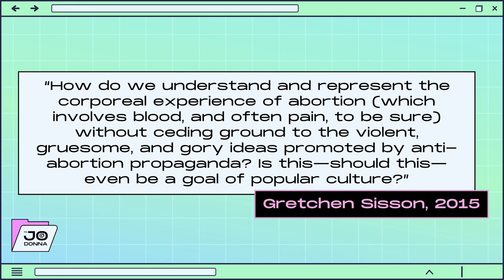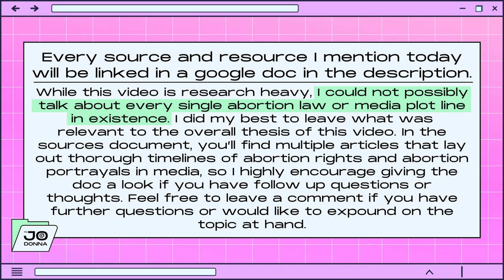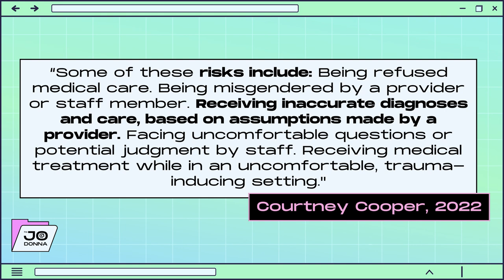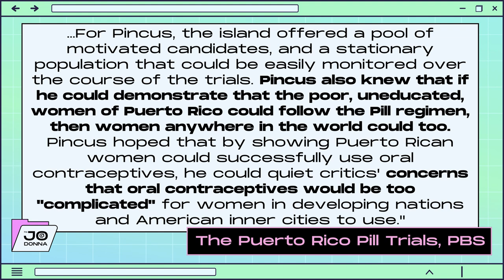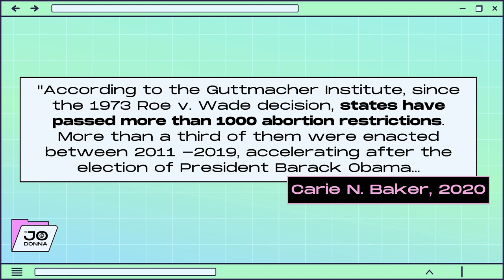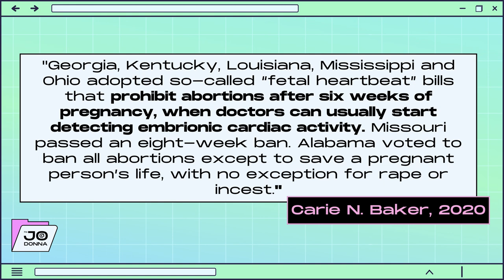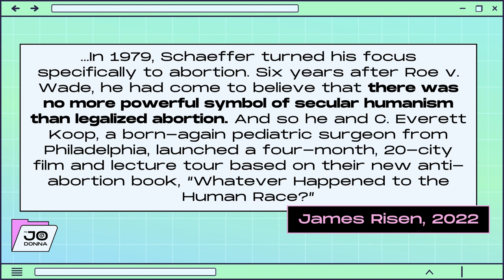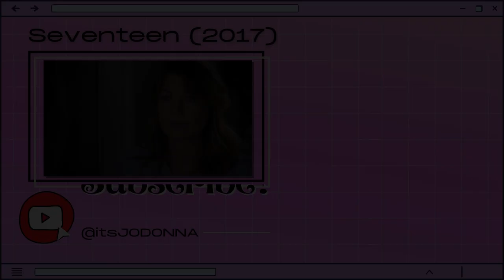Destigmatize Abortion On & Off Screen | Pt. 1: The History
TW: r*pe, s*xual & reproductive ab*se, m*tilation, sl*very, g*nocide, r*cism, anti-Blackness, ableism, classism

In this 2 part series, I'll be exploring the evolution of anti-abortion stigma. In part 1, I share my experience with abortion and explore the roots of anti-abortion rhetoric and policy in America. In part 2, I'll examine how the media has both reaffirmed and subverted the negative connotations associated with the procedure over time.

Feel free to add to this discussion! I'd love to chat more with y'all on this topic. But please do not be rude or shame anyone in the comments.

If there have ever been any abortion portrayals in media that have stood out to you, let me know why in the comments!

You can listen to all my video essays as podcasts

*There is a typo on the end screen. Above the Grey's Anatomy clip, it says 'Seventeen (2017)'. That is a typo that I did not catch in the final edit, but this video took 7 hours to export & upload so I wasn't trying to redo that entire process for that little mistake lol.*